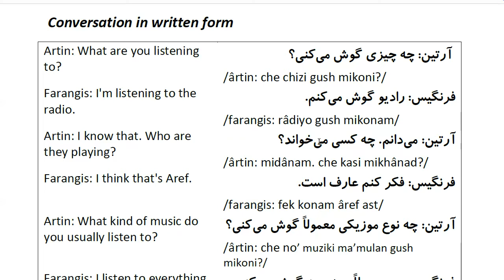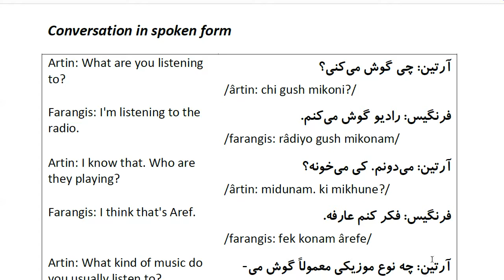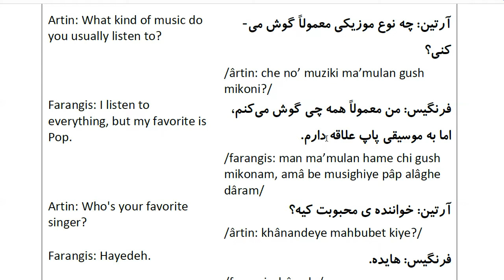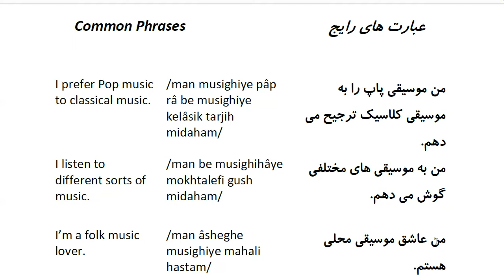Farsi Conversation: Most Common Words and Phrases: Lesson 76: Music